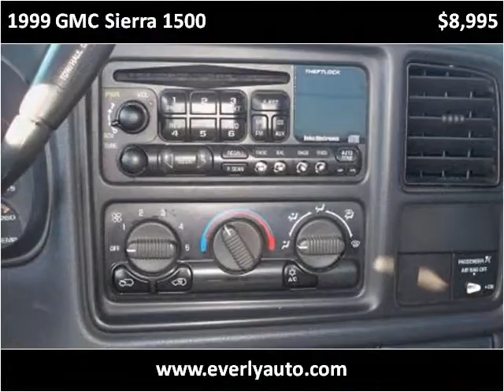1999 GMC Sierra 1500 Used Cars Evansville IN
This 1999 GMC Sierra 1500 is available from Everly Auto Sales.